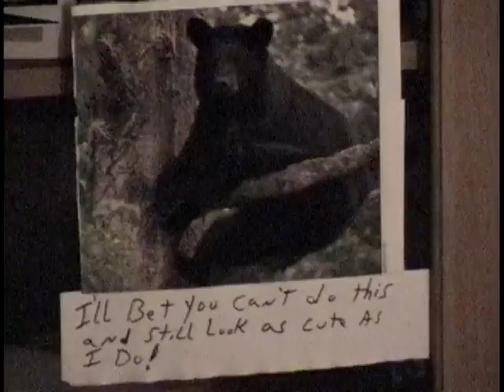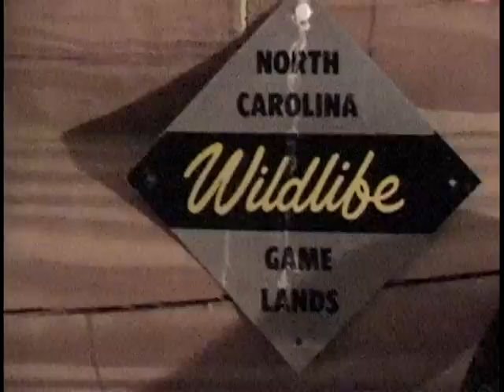Shelli Boys David Susan River Deer 00004